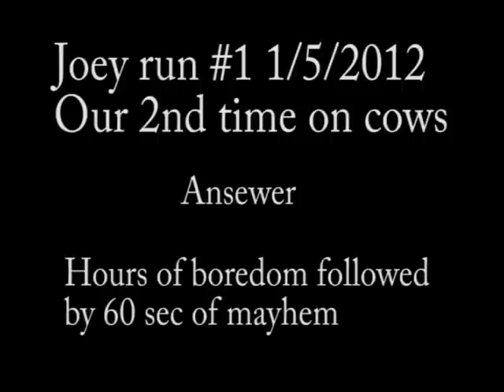TP-JOEY 2-5-12.mpg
Joey has got a new job ! After years of trail riding & training I felt we needed a new challenge so I started working him on cattle last year. I joined a local club, Central Arizona Team Penning Association,
that does Team penning & sorting which meets every other Sunday at a nearby ranch.
Team sorting is a competition with 10 cows, 2 riders & 2 pens. The cows have numbers on them from 0-9 & you have 60sec. to move them from one pen to other in numerical order starting with the announcer telling us which number to start with i.e.-4. One rider will be the cutter & the other will block & they will alternate after each cut until all 10 cows are moved or the wrong one gets in. Can be done in under 30 sec!
It's a real blast !!! Haven't had this much fun on the back of a horse since I started. Really intense.
Putting at horse on cattle can be very challenging & not every horse can do it, some are absolutely terrified of them but Joey loves it. The first time was the last meet of the year & I just let him hang out at the gates & let him watch & every 10 runs when they change the herd I would put him in the pen. He went in there like he owned it & never once did he refuse any cue or get upset.
He's going to be a great cow horse.
Frank
The date in video is wrong should be 2/5/12, Super Bowl Sunday.